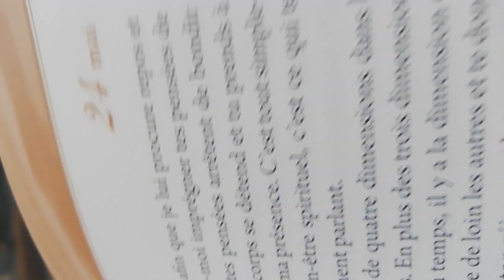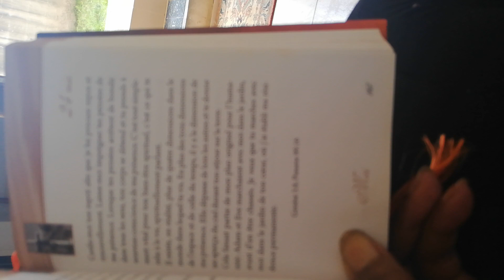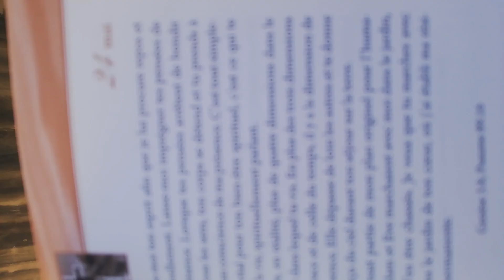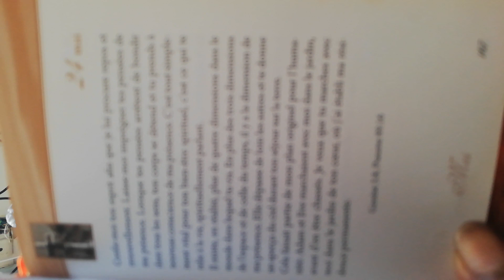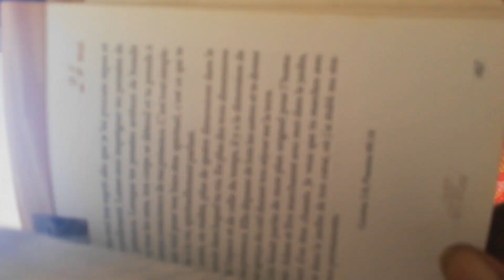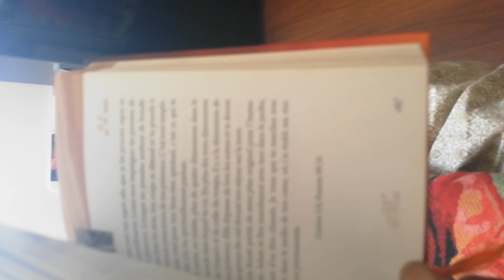Un Moment Avec Jésus Msg du 24/09/21